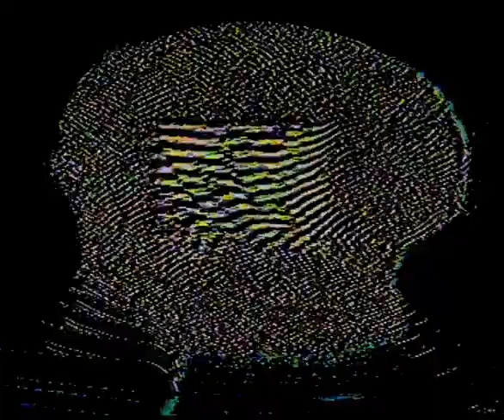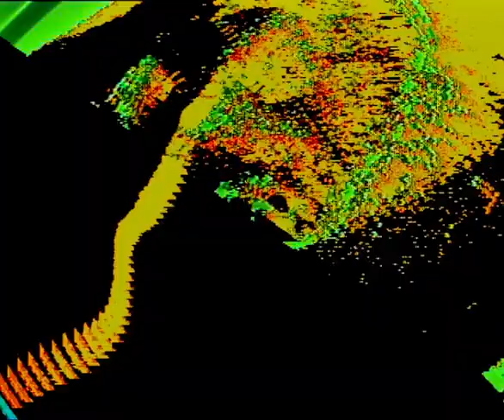PHOBoS - Shapeshifting (with music by Muied Lumens) [20230708]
used gear:
Panasonic WJ-AVE55 {video mixer} (partially controlled by an arduino through RS232)
Roland EDIROL V-4 {video mixer}
SONY XV-C700 {video multi color corrector}
CCD Camera + CRT TV

all music by Muied Lumens
00:00:00 Frequencies 138 {
02:00:41 Frequencies 137 {